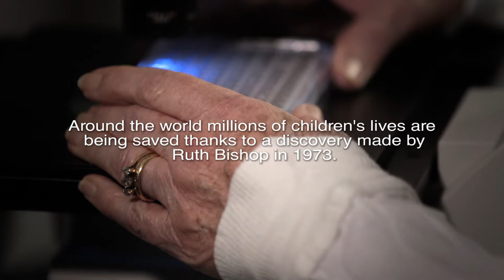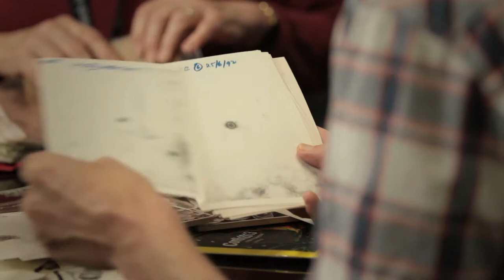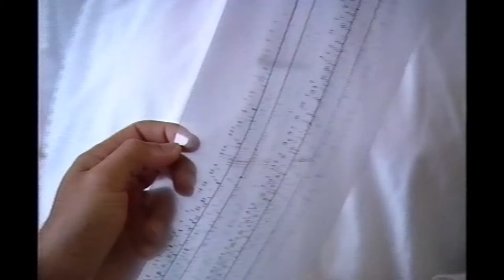2013 CSL Florey Medal - Ruth Bishop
By their third birthday, just about every child in the world has had a rotavirus infection. Every day about 1200 children die from it; half a million children every year.

That's changing. We're fighting back thanks to a discovery made in 1973 by a quiet Melbourne researcher—this year's winner of the 2013 CSL Florey Medal.